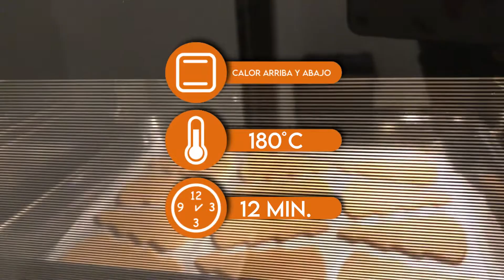GALLETAS NAVIDEÑAS | GALLETAS DE JENGIBLE | GALLETAS NAVIDEÑAS DE JENGIBRE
Para esta época navideña, te traigo una receta especial.
te enseñaré a preparar unas deliciosas galletas navideñas de jengibre. estoy seguro de que te encantarán.